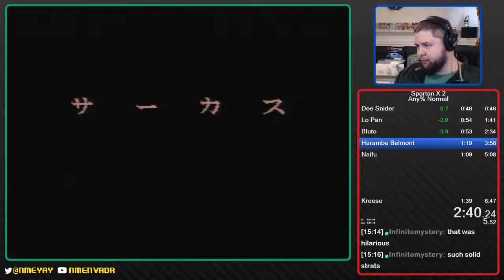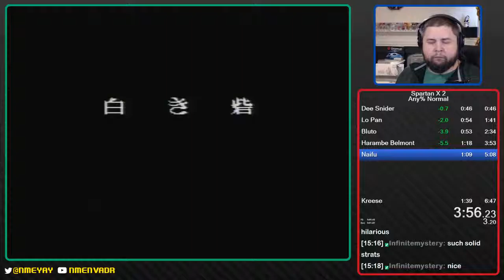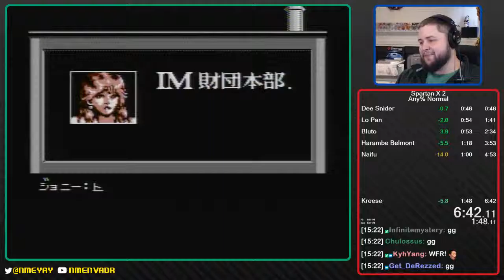Spartan X 2 (Normal) - 6:41 (WR)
Late split. Tremendous Naifu fight, tremendously bad Shi Son fight.